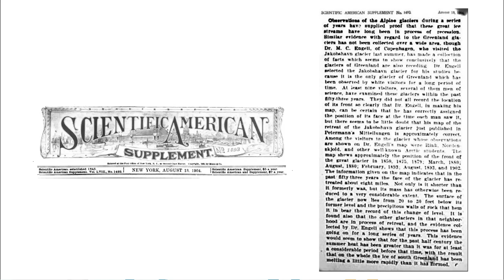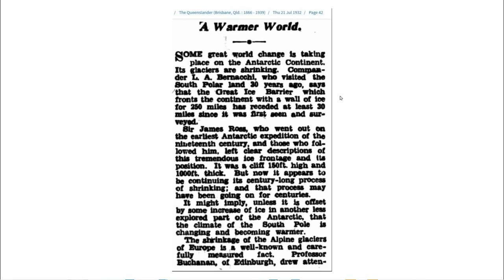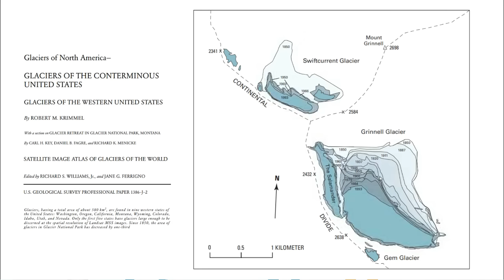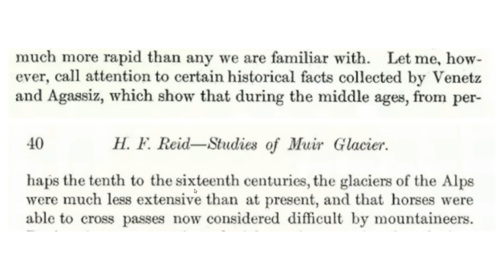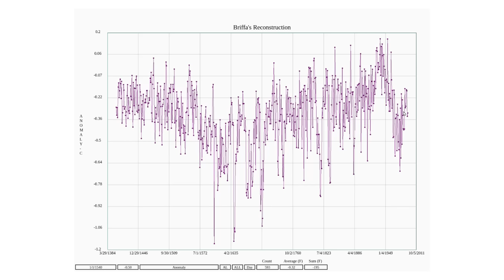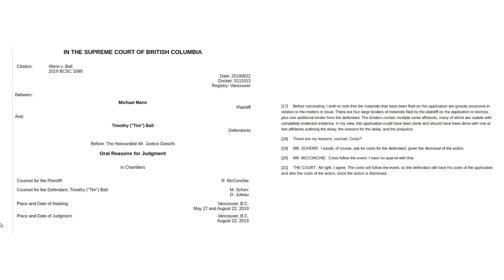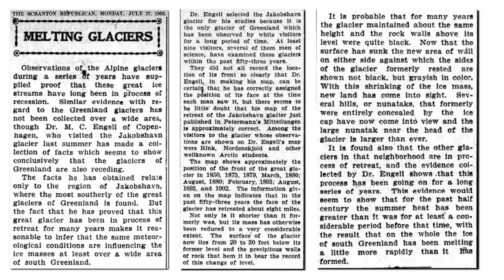When Did The Glaciers Form?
Glaciers don't lie, but climate academics do.